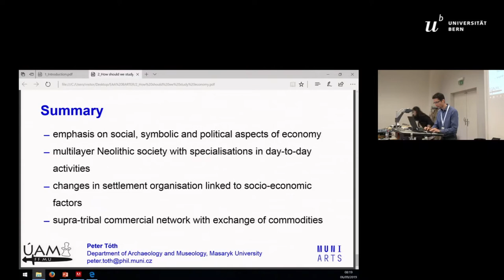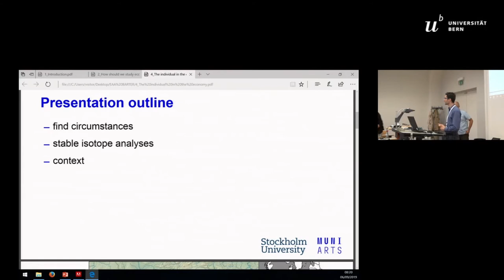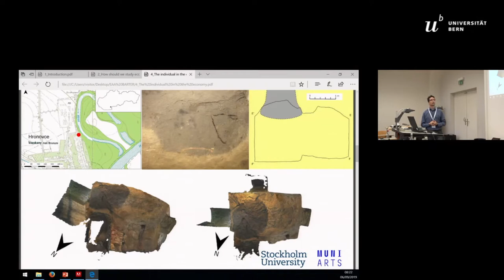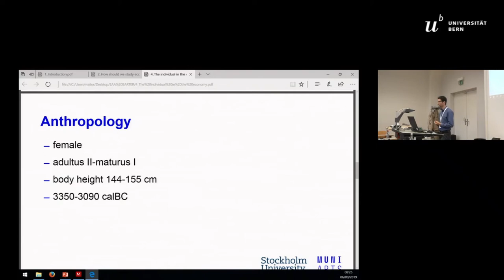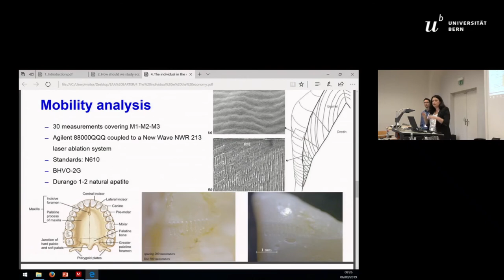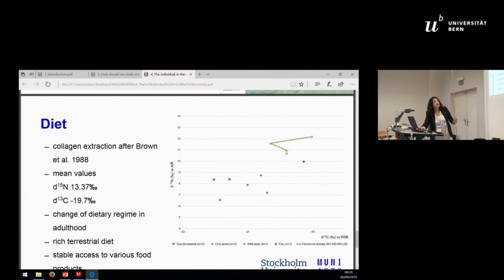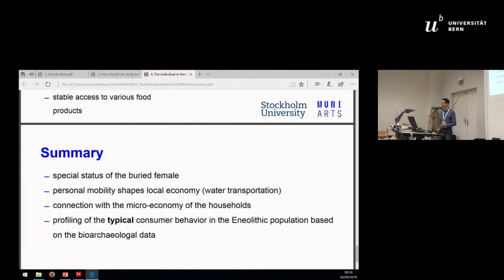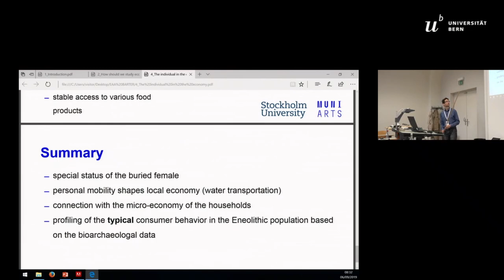THE INDIVIDUAL IN THE ECONOMY: HIGH-RESOLUTION ISOTOPIC DATA FOR PALEODIET AND PALEOMOBILITY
Although human depositions in settlement pits are a well-known phenomenon within the Baden culture, very little is known about the day-to-day life of Eneolithic man, especially of deposited individuals. Therefore a closer look at the human skeletal remains from Hronovce (SW Slovakia) will be taken, which were acquired from the bottom of a settlement pit. They belonged to a female aged 35-45 years. Traces on the bones and teeth suggest pathological anomalies documenting degenerative-productive chang-es and inflammation processes. Radiocarbon dating of a fragment of a compact bone after calibration is 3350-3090 calBC (2σ), which falls within the period of classical Baden culture.For the purpose of the quotidian life reconstruction, a series of high-resolution isotope analyses from teeth and bone was con-ducted, gaining a plastic picture of female’s life from the childhood (age 3-5) to the early adulthood (circa age 21) and in the last years of her life. Residential mobility was studied by radiogenic strontium isotope data (87Sr/86Sr) getting a resolution of 10-12 week slot. This information is confronted with strontium isotope fractionation (δ88/86Sr) which is used to generate information about  paleodietary  practices.  This  knowledge  connected  with  the  light  stable  isotope  data  (δ15Ncol  and  δ13Ccol)  from  the  same female is used to consider geologic variability of food sources. With this novel approach weaning age can be estimated and seasonal variations of food in connection with paleomobility can be reconstructed. Several studies showed that not all individuals had the same access to nutritional resources. Therefore social status of the fe-male based on isotopic data was also estimated. Thus the individual life of the female from Hronovce (SW Slovakia) was success-fully combined with the micro-economy of the Eneolithic household, proving the high-resolution isotope analysis as an invaluable tool to glimpse at the life of a particular individual.

Author(s): Tóth, Peter (Masaryk University)